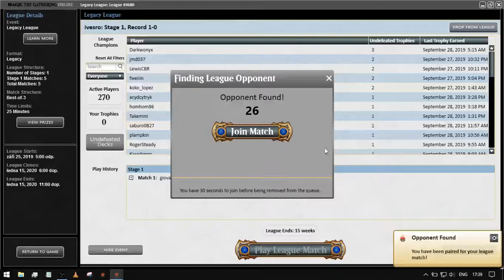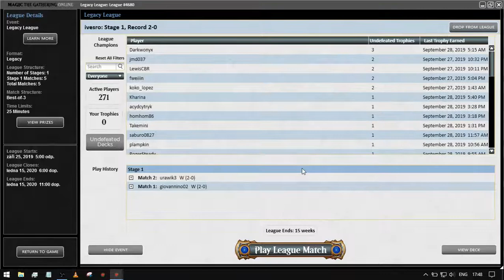Legacy Burn vs Lands - League 1, Match 2